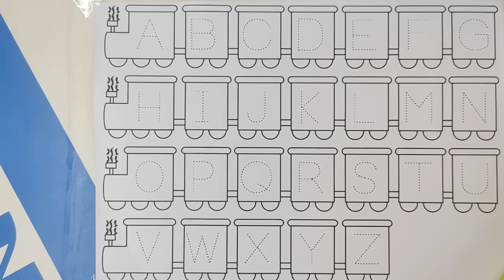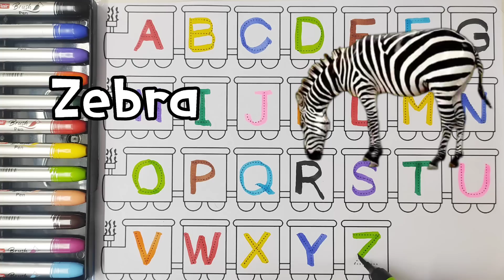abcd | a for apple b for ball | toddlers | kids abcd | abc alphabet | abcd learning | nursery rhymes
abcd | a for apple b for ball | toddlers | kids abcd | abc alphabet | abcd learning | nursery rhymes | 12345 | A for apple B for ball | alphabets | 123 counting | toddlers | abc song | Rhymes | 123 Numbers Alphabets | 123 Number Name | 1 to 10 Number learning | Counting Number Drawing For Kids Nursery Rhymes very help full | video Achhi lagi to like share & comments and Subscribe Channel Thanks for Supporting Youtube Family and Thanks For Watching

Your query :-

abcdefg
English alphabet
abcd cartoon
a for apple bi for boy
alphabet songs
a for apple a for ant
nursery rhymes
abcd rhymes
abcd alphabet
abcd
small abcd
abc 123
color song
123 song
numbers song
abcd
abc song
abc
abcd abcd
a se anar
colour
colours name
home drawing
honey bunny ka jholmal
diwali dairy milk
1 to 10 counting
1 to 50 counting
1 to 100 counting
1 to 50 counting for kids
1 to 30 counting
abcd small
toddlers

learn numbers
learn numbers
learn colors
123 counting
1234 song
12345
number songs
number 1-100
numbers for kid
12345 rhymes
12345 kids songs
123 counting for kids
123 counting song
123 song
abc 123
12345
alphabets
learn 123
numbers 1 to 100
numbers songs 1-10
1 to 50 Counting
1 to 50 Counting for kids
1 to 100 counting
abcd
abcde
abcd kids learning
rhymes
kids
123
counting
english varnmala
abcd colour fill
english varnmala
colouring abcd
colourfull abcd